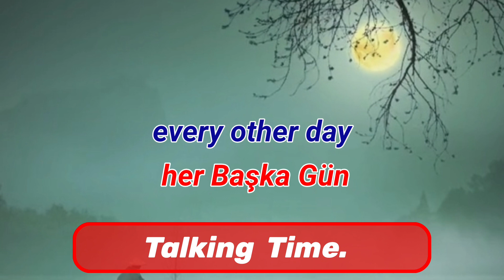17-Adverbs of Time Explained | Turkishle | Learn Turkish | Telling Time in Turkish|join to learn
"Mastering Time Expressions in English to Turkish Conversations"

"Padroneggiare le Espressioni Temporali nell'Inglese-Turco"

 "Learn how to confidently talk about time in English to Turkish conversations. From discussing daily routines to scheduling appointments, this guide will help you become fluent in expressing time-related concepts
"Impara a parlare con sicurezza del tempo nelle conversazioni tra inglese e turco. Dalla discussione delle routine quotidiane alla pianificazione degli appuntamenti, questa guida ti aiuterà a diventare fluente nell'esprimere concetti legati al tempo in modo efficace."

1. English to Turkish
2. Time Expressions
3. Language Learning
4. Turkish Conversation
5. Time-related Vocabulary
6. Fluent Speaking
7. Daily Routines
8. Scheduling Appointments
9. Time Concepts
10. Effective Communication

1. Inglese-Turco
2. Espressioni Temporali
3. Apprendimento Linguistico
4. Conversazione in Turco
5. Vocabolario Relativo al Tempo
6. Parlare Fluentemente
7. Routine Quotidiane
8. Pianificazione degli Appuntamenti
9. Concetti Temporali
10. Comunicazione Efficace

 "Mastering English to Turkish: Conversations About Time Made Easy!"

"İngilizceden Türkçeye: Zaman Hakkında Konuşmak Kolaylaştı!"

 "Unlock the secrets of expressing time in English and Turkish with this comprehensive guide. Whether you're discussing schedules, appointments, or simply the passage of time, this resource will enhance your language skills. Perfect for learners and travelers alike!"

 "İngilizce ve Türkçe'de zamanı ifade etmenin sırlarını bu kapsamlı kılavuzla keşfedin. Programlar, randevular veya sadece zamanın akışı hakkında konuşuyor olsanız bile, bu kaynak dil becerilerinizi geliştirecek. Hem öğrenciler hem de seyahat edenler için mükemmel!"
Must-Know Turkish Adverbs of Time Explained | Turkishle "Jiin to Learn"
We're launching an online Turkish Course for A1 level(for complete beginners)🇹🇷
Join to Learn
Hi Friends, First of All, I'm sorry for making you wait. I had a little busy day these days. But I'm back and I will try to make videos as soon as possible for you guys.
In this video, you will learn How to tell Time in the Turkish Language.
Watch the video fully to understand learn telling time in Turkish.

1. English to Turkish
2. Talking About Time
3. Time Expressions
4. Language Learning
5. Turkish Vocabulary
6. Conversation Skills
7. English and Turkish
8. Time Management
9. Language Guide
10. Fluent Turkish

1. İngilizceden Türkçeye
2. Zaman Hakkında Konuşma
3. Zaman İfadeleri
4. Dil Öğrenme
5. Türkçe Kelime Bilgisi
6. Konuşma Becerileri
7. İngilizce ve Türkçe
8. Zaman Yönetimi
9. Dil Rehberi
10. Akıcı Türkçe